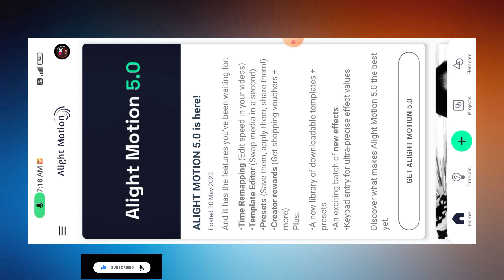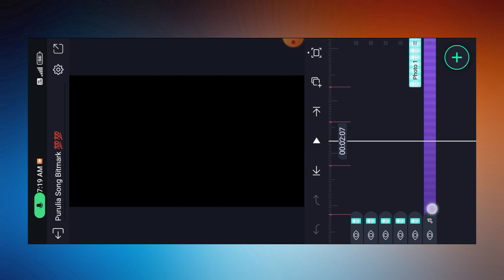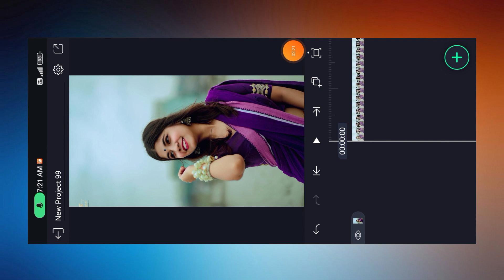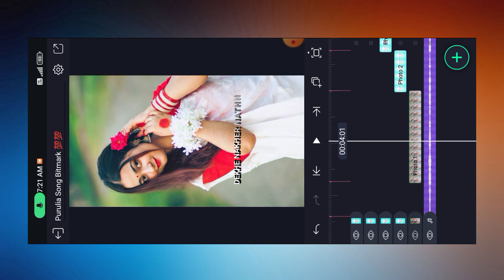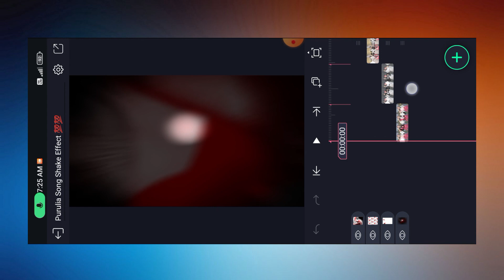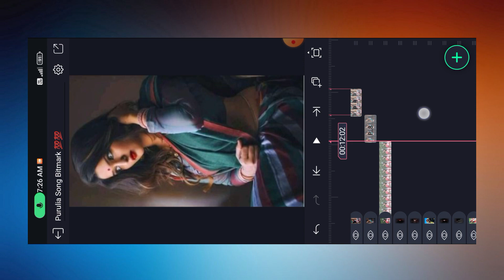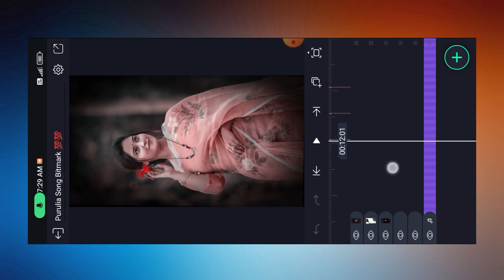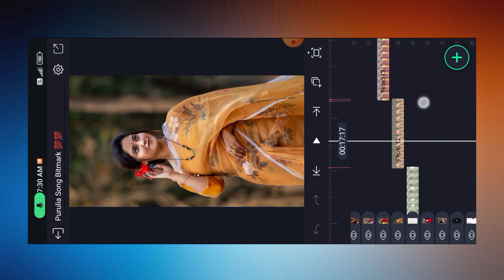Purulia Song Dj Status Video Editing || Nakher Notni Kaner Jhumka Alight Motion Video Editing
nakher notni kaner jhumka dj song alight motion editing
nakher notni kaner jhumka dj status editing
purulia song nakher notni kaner jhumka dj status editing
purulia dj song nakher notni kaner jhumka alight motion editing
nakher notni kaner jhumka dj status video editing
purulia dj song xml
purulia dj song xml file
purulia song status xml
purulia dj song xml video editing